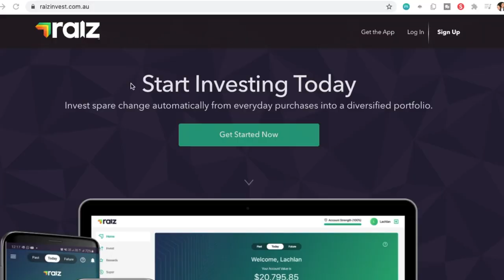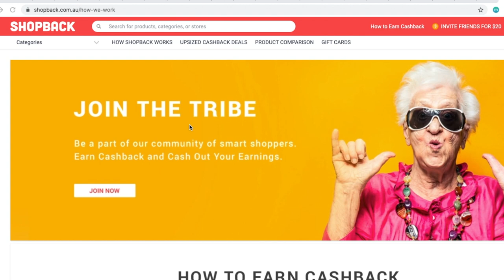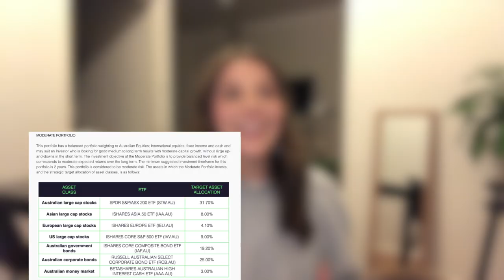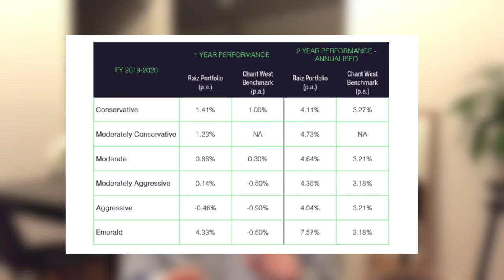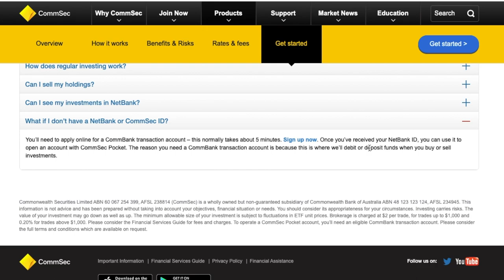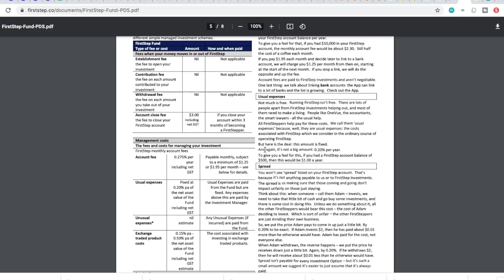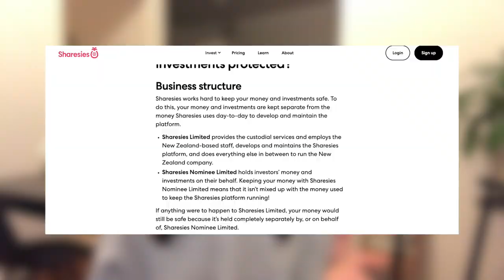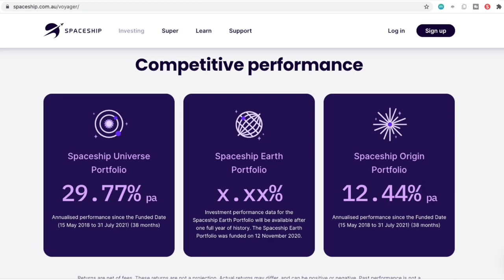I DON'T invest with Raiz or Commsec Pocket / BRUTALLY HONEST / BEST MicroInvesting Platforms 2021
Raiz & Commsec Pocket SUCK. Someone had to say it. Their OUTRAGEOUS fees are just the beginning...Watch to see which MicroInvesting platform I actually end up going with.

There are 2 other cheaper alternatives to Raiz & Commsec Pocket, 1 has a round up feature like Raiz.

Just a side note for full transparency - microinvesting is a TINY part of my portfolio. I prefer to focus on fractional shares so that I can pick my own ETFs etc. I use Stake & Etoro to do this.

But, if microinvesting is more your jam, then this video will definitely help you pick the BEST microinvesting platform for 2021.

Let's be financially free together!!

COIN. By Majella (MY JUMPER)

Timestamps
0:00 Intro
0:21 RAIZ REVIEW
7:24 COMMSEC POCKET REVIEW
9:35  First Step Review
10:45 Sharesies Review
13:02 Spaceship Review
14:48 Who I'm investing with
15:40 Overall Thoughts on Microinvesting

 nights (prod. Lukembro)
 butter (prod. Lukembro)
 high ball  (prod. Lukembro)